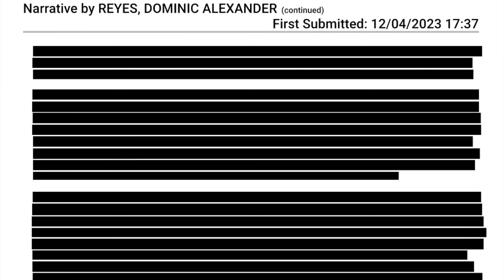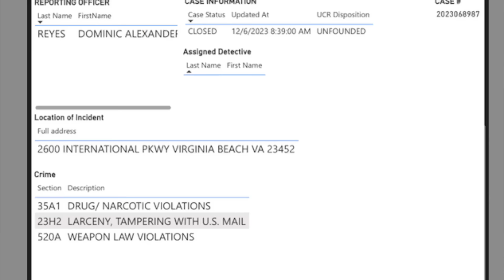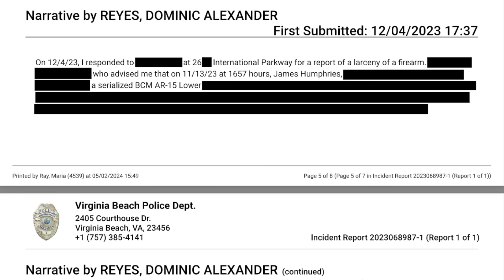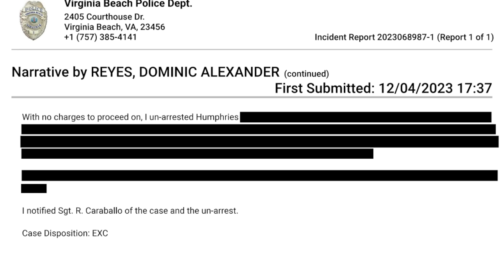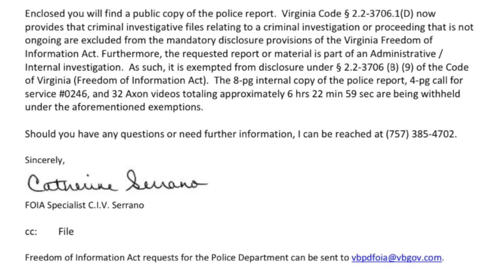Employee of Former SEALs "Un-Arrested" | Police Coverup | UPDATE